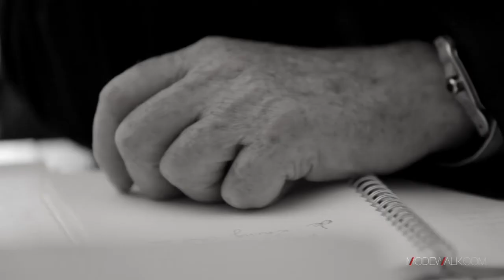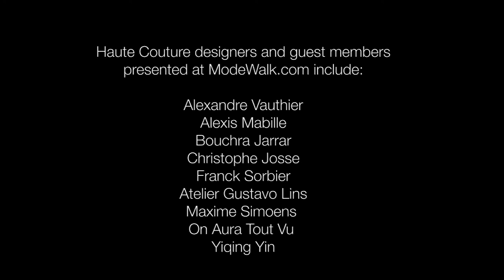A Conversation about Haute Couture with Jessica Michault and Didier Grumbach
As Paris Fashion Week 2012 approached, we sat down with International Herald Tribune's (and new editor-in-chief of NOWFASHION) Jessica Michault and Chambre Syndicale de la Haute Couture president Didier Grumbach to talk about the past, present, and future of haute couture.